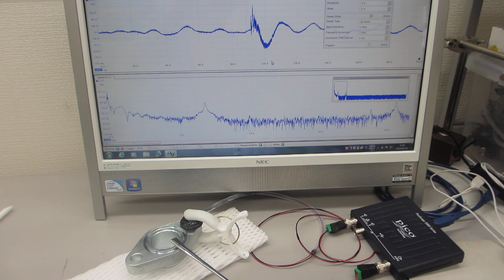オシロスコープの超音波発振機能を利用した実験（超音波システム研究所）